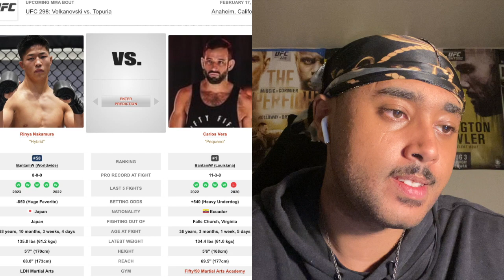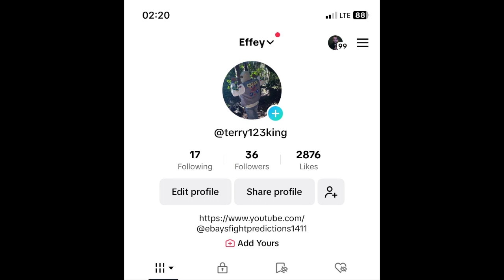UFC 298: Volkanovski vs. Topuria Full card Predictions and Betting Breakdown !!!!!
18:26 A. Volkanovski  vs.  Ilia Topuria
16:30 Robert Whittaker  vs.  Paulo Costa
13:53 Geoff Neal  vs.  Ian Machado Garry
12:15 Merab Dvalishvili  vs.  Henry Cejudo
 10:54 Anthony Hernandez  vs.  Roman Kopylov
09:42 Amanda Lemos  vs.  Mackenzie Dern
08:34 M. Rogério de Lima  vs.  Justin Tafa
07:30 Rinya Nakamura  vs.  Carlos Vera
06:03 Mingyang Zhang  vs.  Brendson Ribeiro
04:26 Josh Quinlan  vs.  Danny Barlow
02:38 Val Woodburn  vs.  Oban Elliott
01:35 Andrea Lee  vs.  Miranda Maverick